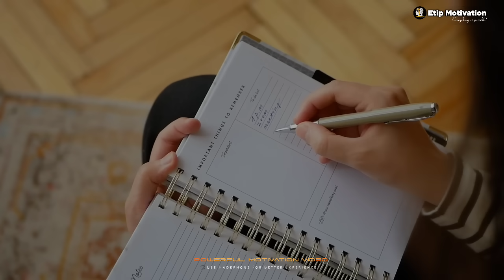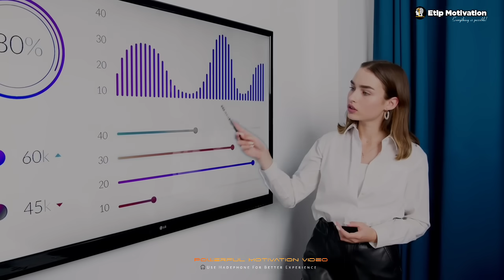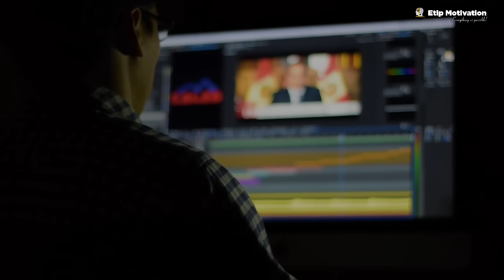💡गायब हो जाओ 6 महीने के लिए🔥Life Changing Motivational Video For Students | Etip Motivation